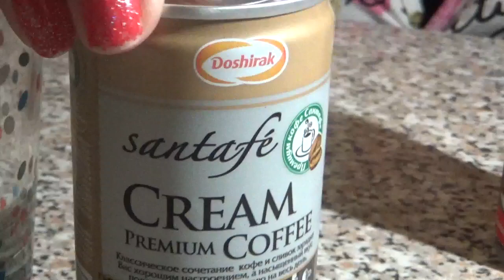Честный обзор: Кофе от DOSHIRAK (Доширак)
Девочки и мальчики!
Оказывается Доширак производит не только лапшу быстрого приготовления. Они выпускают и кофе в баночках наподобие лимонада. Стоимость за 175 мл напитка 23 рубля.
Ни за что не покупайтесь на красивый, практичный вид упаковки. Содержимое похоже на кофейный напиток не самого лучшего качества.
Глафира Абрамовна плохого не посоветует!
Хочешь помочь развитию канала?
Наши счета:
WebMoney:
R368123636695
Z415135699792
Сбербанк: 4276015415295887